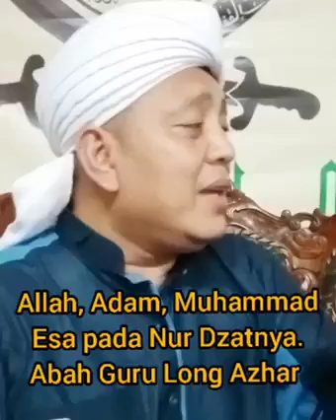Jangan diceraikan Allah, Muhammad, Adam tu. Bare sor tu awe buke bare dua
Video from naqshbandimujadidi